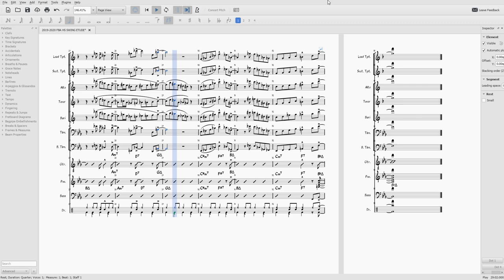2019-2020 FBA HS Swing Etude